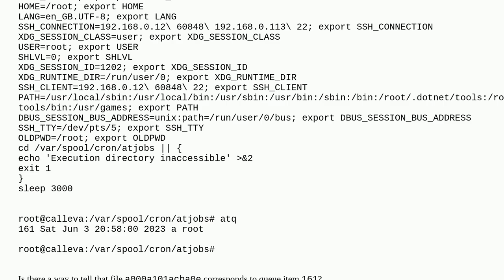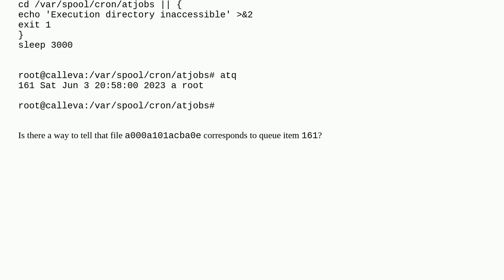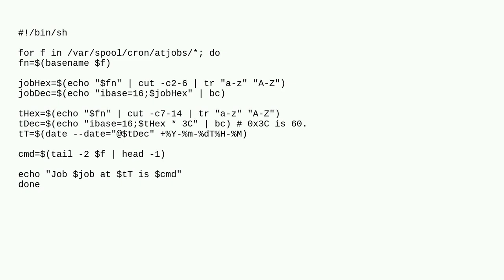Unix: at jobs: queue IDs and job files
at jobs: queue IDs and job files

A special thanks goes out to the awesome community

  at